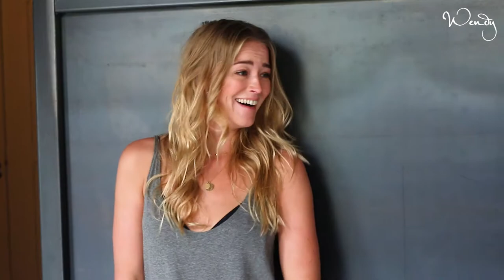Behind the scenes Heleen van Royen fotografeert voor WENDY 16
Neem een kijkje achter de schermen bij de shoot van Heleen van Royen die voor WENDY #16 verschillende bn'ers fotografeerde...

Meer WENDY?
Zes keer per jaar brengt Wendy een prachtig magazine uit vol inspirerende verhalen, verrassende interviews, pakkende beeldreportages en praktische tips en adviezen die het leven makkelijker te maken. Ook op onze online platformen brengen we goed nieuws, tips en adviezen voor een beter en gelukkig leven. Check